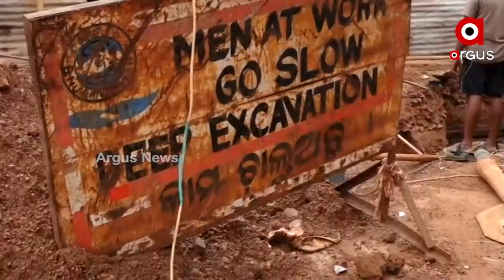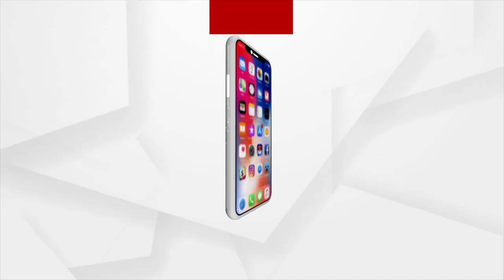କନ୍ଦାଉଛି ସ୍ଵେରେଜ ଖାଲ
ଓ୍ବାଟକୋର ଅବହେଳା ଯୋଗୁଁ ପୁଣି ଏଥର ବି ଦୁର୍ଦ୍ଦଶା ଭୋଗିବେ ଲୋକେ । କାରଣ ସ୍ବରେଜ ନିର୍ମାଣ ପାଇଁ ଟେଣ୍ଡର ହୋଇଥିବା ବେଳେ ବର୍ଷେ ମଧ୍ୟରେ କାମ ଶେଷ କରିବାକୁ ଧାର୍ଯ୍ୟ ହୋଇଥିଲା । କିନ୍ତୁ କାମ ହେଉ ନଥିଲା । ବର୍ଷା ଦିନ ଆସିଲାରୁ କାମ ଆରମ୍ଭ ହେଲା ।